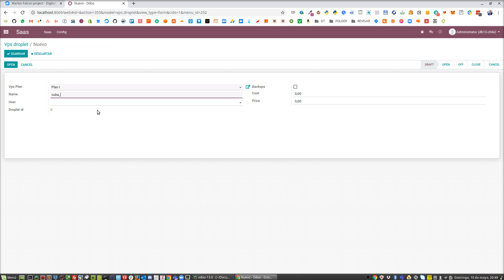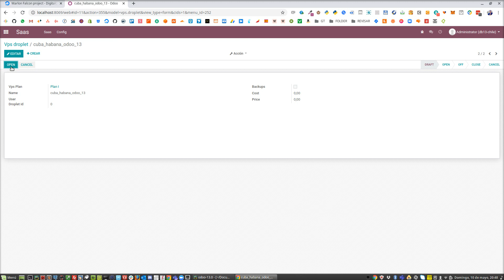Módulo Saas Pro. Integrando Odoo Erp 13.0 con Digitalocean